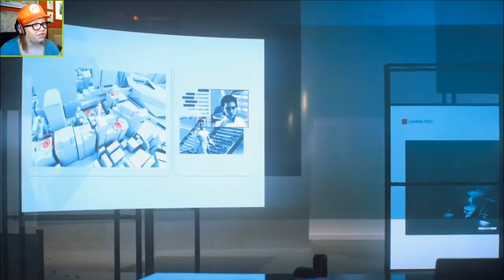KARMA'S A BITCH - Mirror's Edge Catalyst (Part 8)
Oh wait, no sorry; her name's Rebecca... or was it Faith? Maybe Isabel? Ah, can't remember...